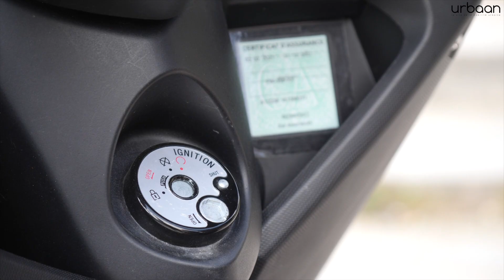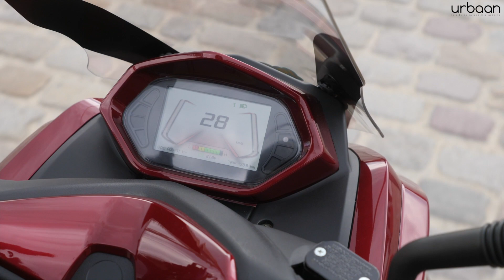Essai Easy-Watts e-trax - 2021 - urbaanews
Le spécialiste du deux-roues électrique Easy-Watts continue de faire évoluer sa gamme avec l’arrivée du modèle e-trax. Ce scooter au gabarit GT est capable d’atteindre les 110 km/h et d’offrir une autonomie de 130 km selon le mode de puissance utilisé. Des performances alléchantes qui commencent à faire de l’ombre aux véhicules thermiques déjà battus en termes de silence de fonctionnement et de rejet de CO2.